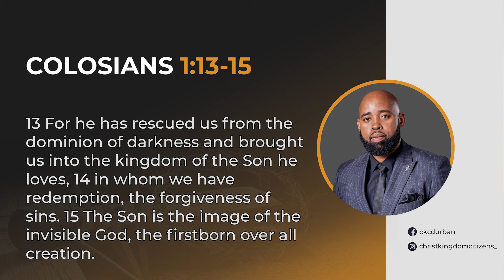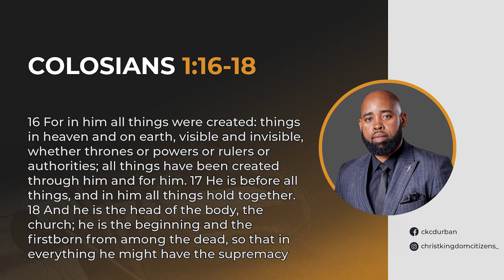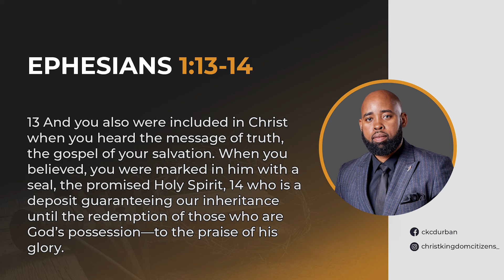REDEEMED, REGENERATED, RESTORED_ PST SANDILE JOBE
𝑤𝑒 ℎ𝑜𝑝𝑒 𝑡ℎ𝑎𝑡 𝑦𝑜𝑢'𝑙𝑙 𝑏𝑒 𝑏𝑙𝑒𝑠𝑠𝑒𝑑 𝑎𝑛𝑑 𝑡𝑟𝑎𝑛𝑠𝑓𝑜𝑟𝑚𝑒𝑑 𝑏𝑦 𝑡ℎ𝑖𝑠 𝑚𝑒𝑠𝑠𝑎𝑔𝑒

// CHURCH BANKING DETAILS //

Christ Kingdom Citizens
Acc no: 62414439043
Bank:    FNB